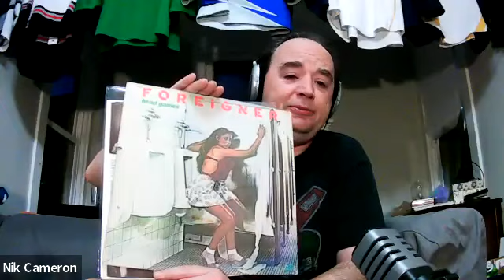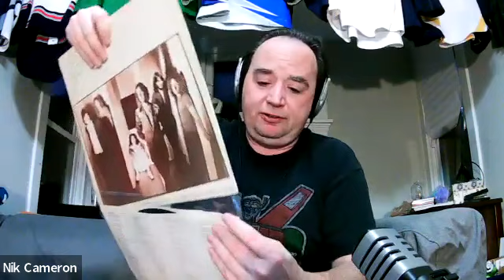GMP #91: Motley Crue Theater of Pain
Here we go again with some more @motleycrue  Theater of Pain.

Here we go after they made up some changes and started doing covers and blues.

Beer Check: Nik-@StoneBrewingofficial IPA Keefy-Peak Organic Brewing IPA
Shirt Check: Keefy-@morbidsaint Nik-@voltron
Vinyl Check: Nik-@ForeignerOnlineOfficial @OfficialCoheed Keefy-@MunicipalWaste /@ToxicHolocaust Split

Support the Pouredcast!